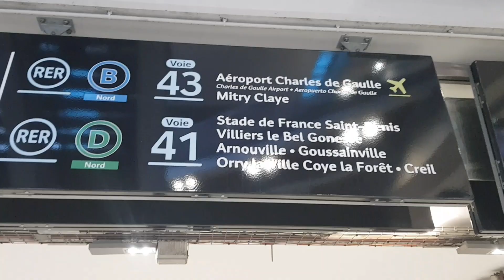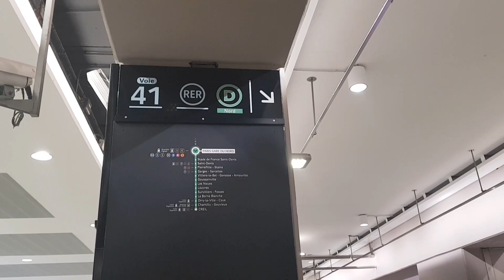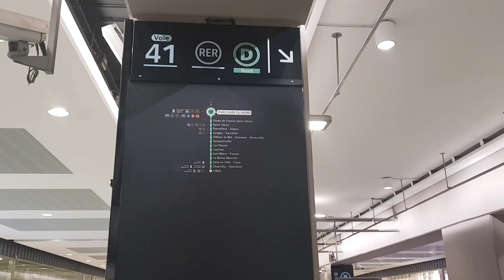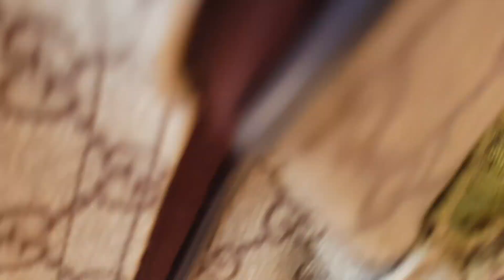تلاقيت مع متتبعة جات عندي من ايطاليا مشينا للمارشي👭 ديال الثوب لقينا فيه هميزات دايزهم الكلام 😉